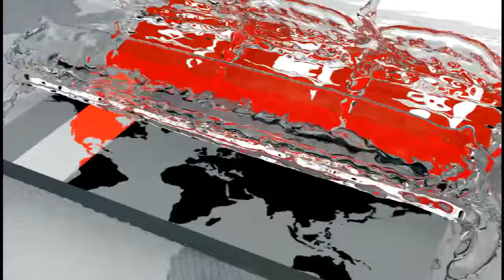Kabir Suman বঙ্গবন্ধুর জন্যই আজ আমি কবীর সুমন Bangabandhu Somoy TV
অাকাশ জাতীয় ডেস্ক:

বাংলা গানের মান যাঁরা বদলে দিলেন কবীর সুমন তাদের একজন। কবীর সুমনের স্পর্শে বাংলা গান শুধু সমৃদ্ধই হয় না, বরং খুঁজে পায় নতুন দিশা। তার গানের বিষয়বস্তু হয় রাজনীতি, ধর্ম,দর্শন, সমাজ। যা আগে কেউ ভাবেওনি হয়তো। অনায়াসে শাসক আর শোষকদের নির্মম সত্য বলে দিতে পারেন গানের মাধ্যমে। বুক টান করে সমাজের সঙ্গতি আর অসঙ্গতি চোখে আঙুল দিয়ে দেখিয়ে দিতে পারেন গানের মাধ্যমেই।